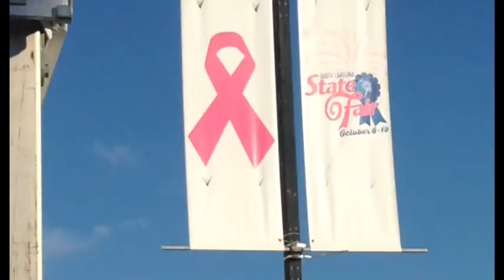Let's Go To The Fair!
This video was kinda of a vlog again so I hope you liked it! I'll see you next Friday! :)